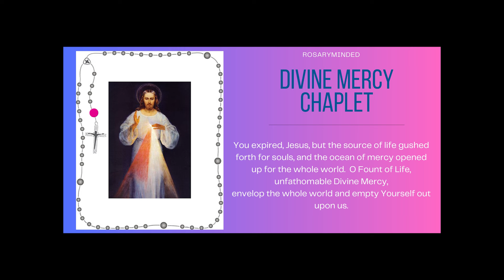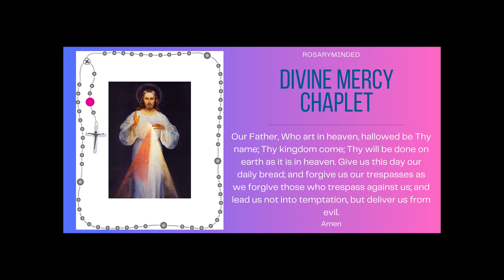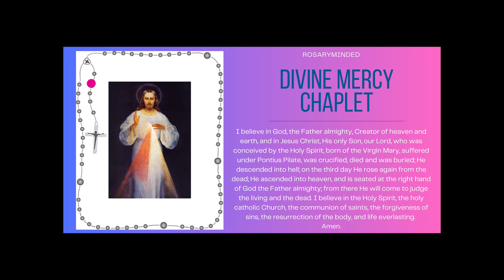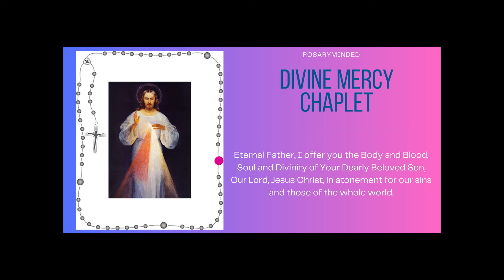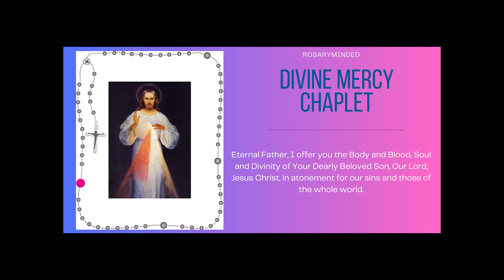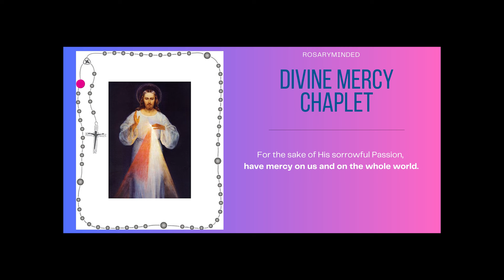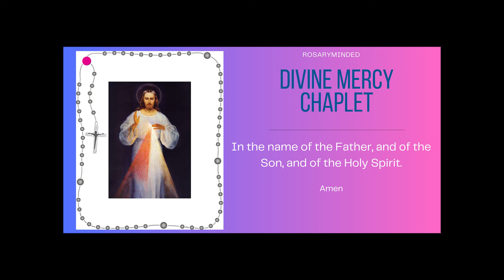Today's Chaplet of Divine Mercy -- Saturday, December 30 ❤️ Follow Along Virtual Rosary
Chaplet of Divine Mercy for December 30. We come to gather every day to pray the Chaplet of Divine Mercy here on Rosary Minded, honoring Jesus' message of mercy and love (posted at 3 pm ET every day...the "hour of power!").